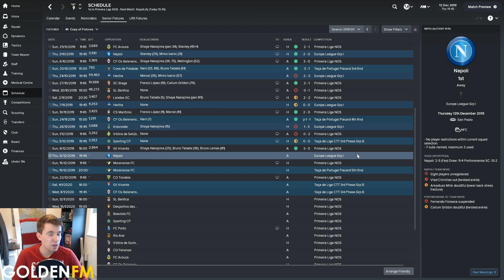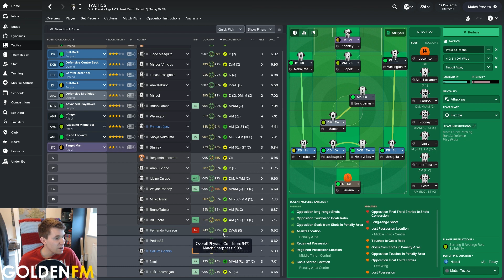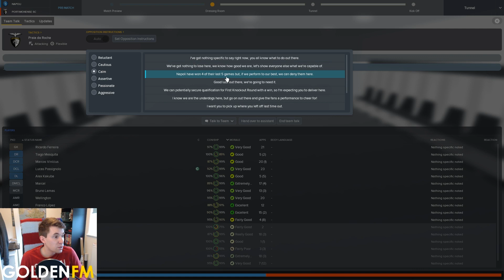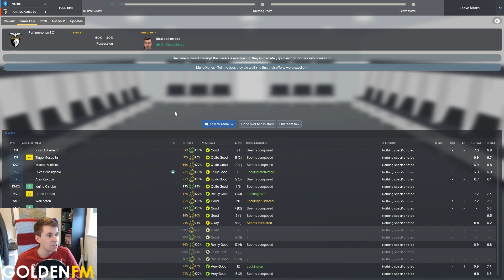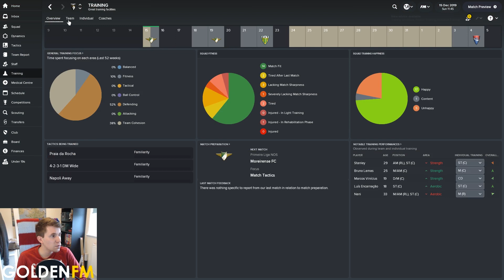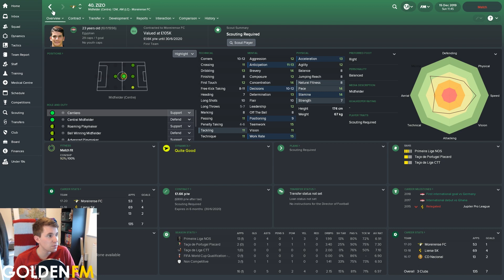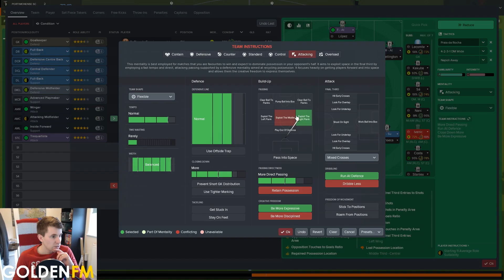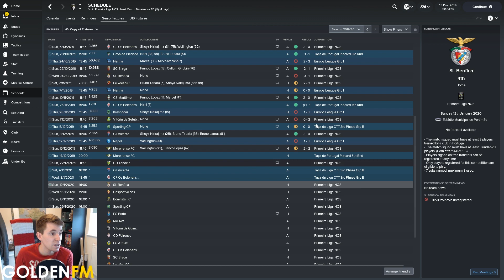Paul Plays in Portugal | #24 Tight at the Top | Football Manager 2018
Pray for Alberto Rodriguez.